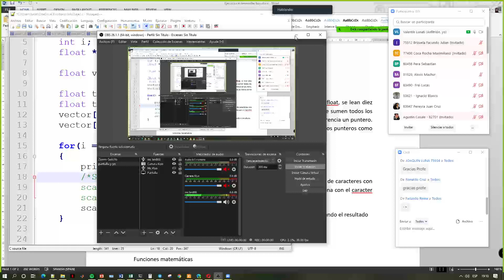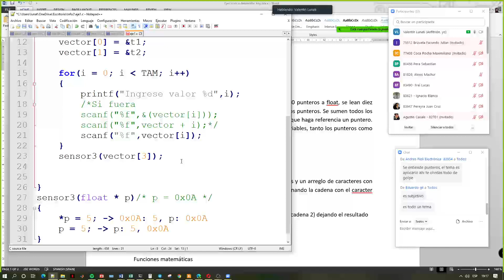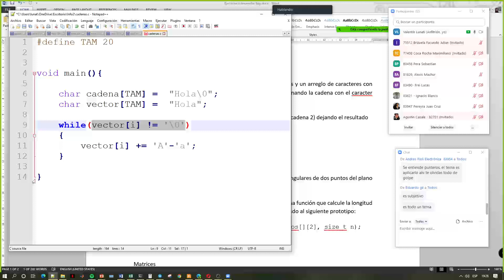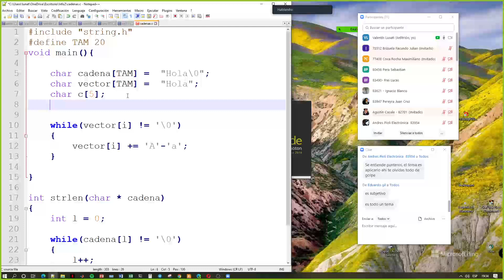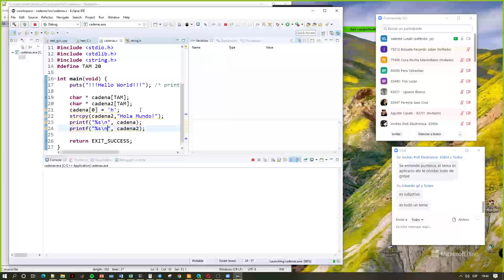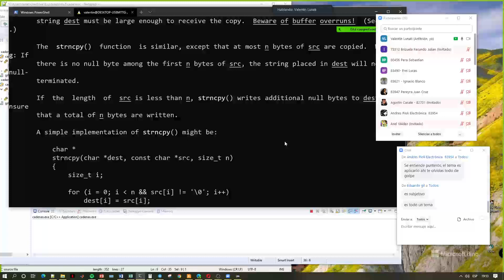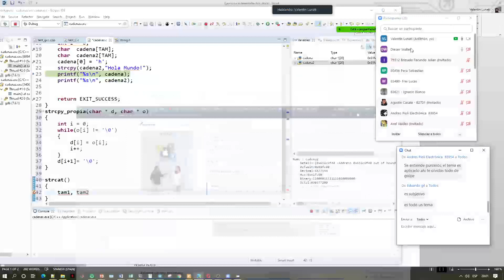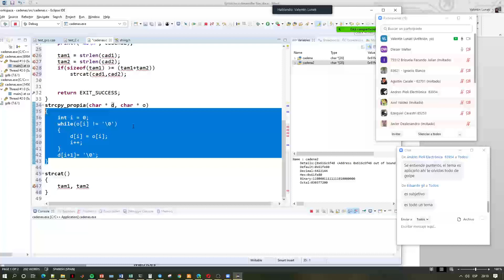2R4 144 1